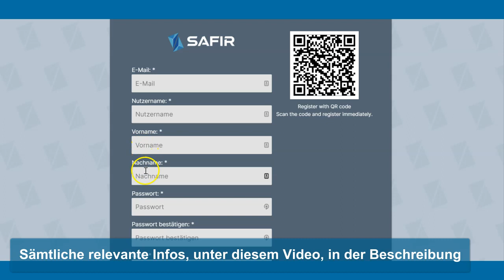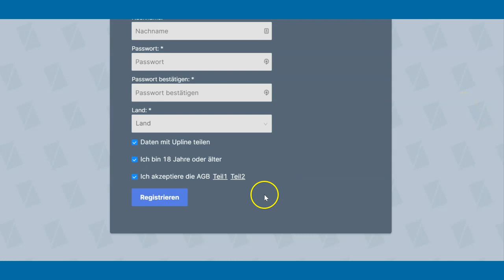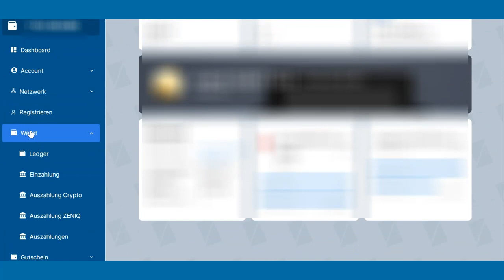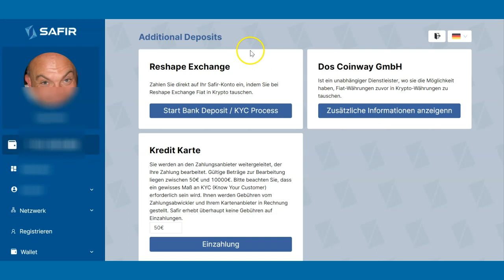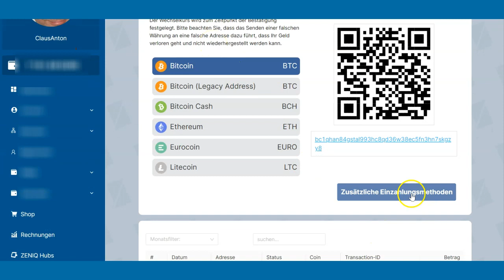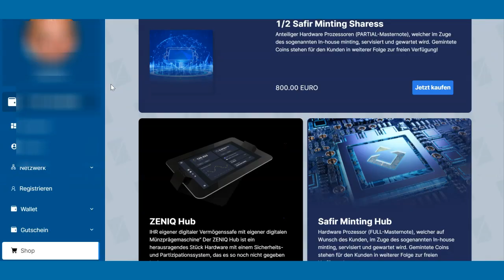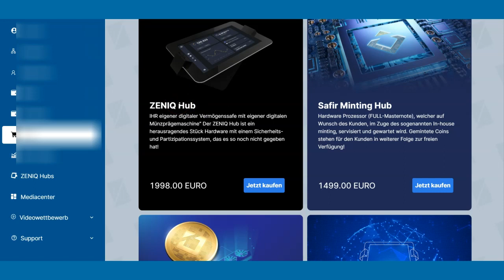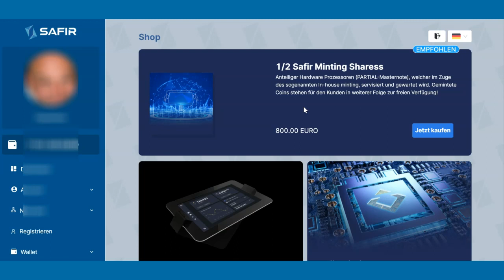Safir/ Zeniq- Registrierung, einzahlen und Hub kaufen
Registrierung, einzahlen und Hub kaufen bei Safir
ZeniQ ist ein neues Blockchain basiertes Projekt, der Zeniq Coin, der geminted wird, hängt im Gegensatz zu allen anderen Kryptowährungen NICHT ausschließlich von der Nachfrage ab, sondern die Besitzer eines Zeniq Coins sind zu 100% an den Umsätzen der milliardenschweren Projekte "Tokenisierung" und systemübergreifende Exchange Plattform, beteiligt. Die Einnahmen werden zu 100% auf die Coins verteilt. Aus diesen Gründen werden diesem Coin prächtige Zukunftsaussichten eingeräumt.
Du kannst schon ab 100€ minten.
JETZT ist hierzu der beste Zeitpunkt!
Du möchtest einen Funnel komplett kostenfrei, um Dein Geschäft nach vorne zu bringen? Dann klicke auf den folgenden Link und schau, ob diese Seite noch online ist
Geniale "All in one" Marketingplattform und frage mich gerne nach aktuellen Aktionen.